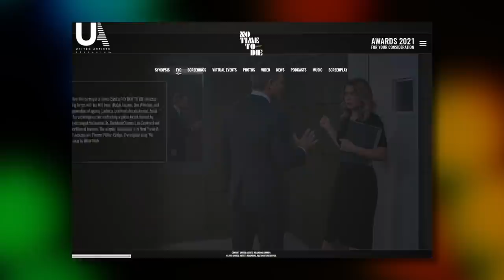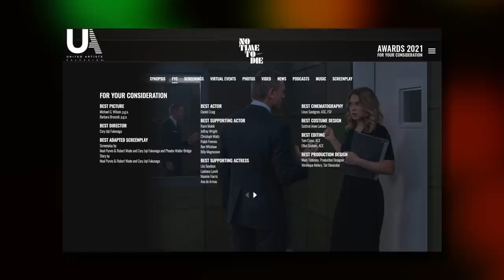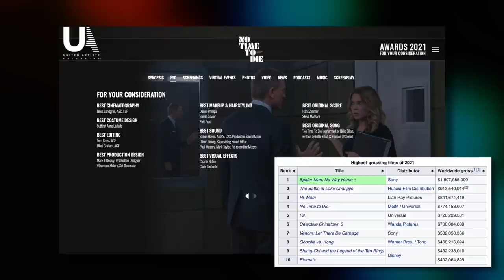James Bond at the Oscars | A History of Middling Recognition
"And the Oscar goes to... Anyone who doesn't have a character called James Bond in their film!"